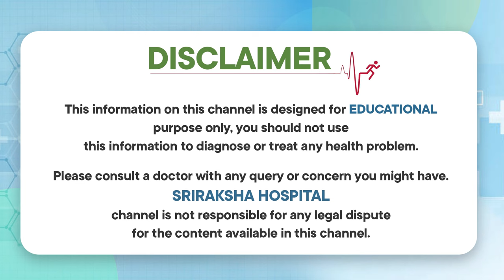ఆయాసం పోవాలంటే | Shortness of Breath | Dyspnea Causes & Prevention In Telugu | Sriraksha Hospital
Our Specialities:
* General Medicine
* Critical Care
* Pulmonology
* General Surgery
* Trauma
* Orthopedics
* Neuro
* Urology
* Cardiology
* Nephrology